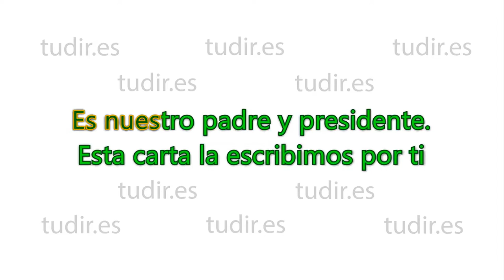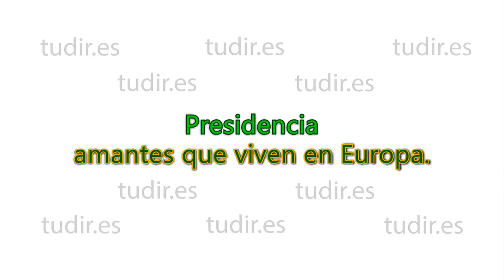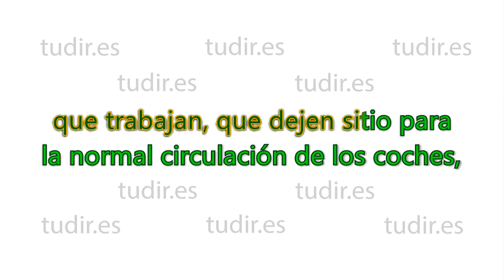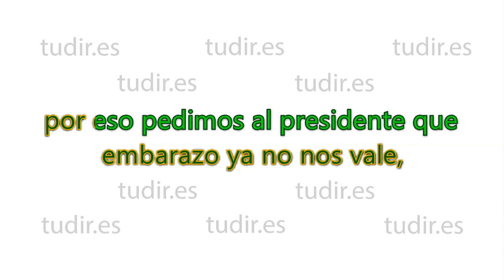Adjoguening - Presidencia (subtitulado en español)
Adjoguening interpretando "Presidencia" del álbum "Apocalípsis". 2013
GrandFrend: